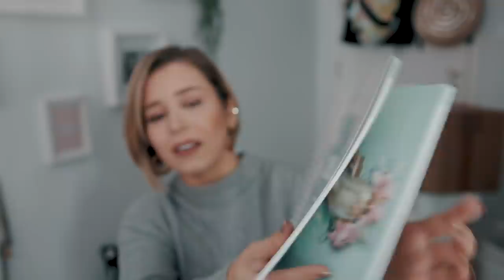O NATAL CHEGOU MAIS CEDO! + GIVEAWAY - VLOGMAS #22 | Inês Rochinha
Não te esqueças que para participar, precisas de:
- Comentar qual o produto que estás mais curiosa para experimentar e o teu user no Instagram (para te conseguir contactar)

 Sorteio termina dia 28 de Dezembro :) Será anunciado através do meu Instagram.